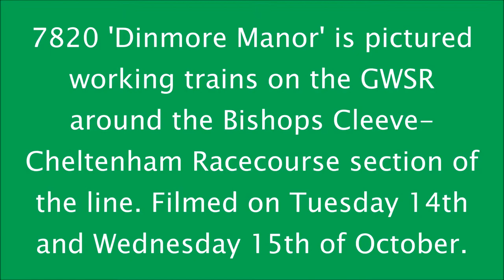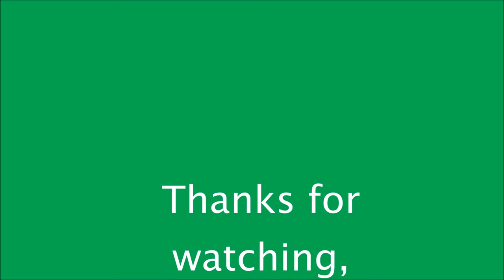7820 Dinmore Manor- GWSR -14th and 15th October 2014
7820 Dinmore Manor hauling trains on the Gloucestershire Warwickshire Railway. The clips were filmed over the 14th and 15th of October 2014.